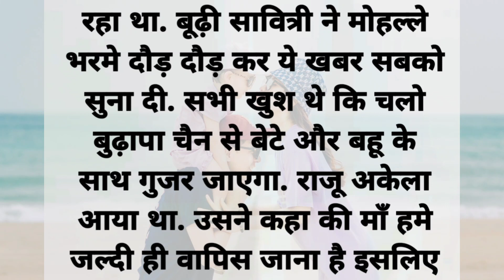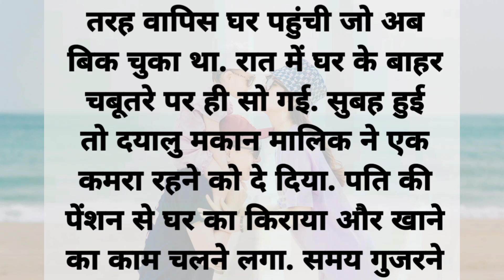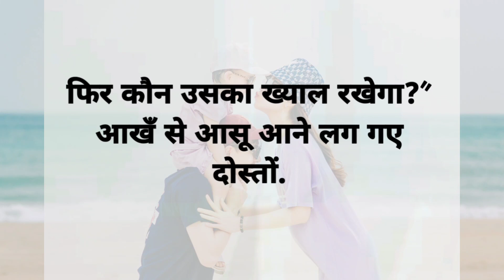मां तो मां होती हैं | रुला देने वाली कहानी | हिंदी कहानियां | पारिवारिक कहानी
Bahu | बहु | हिंदी कहानियां |मोरल कहानियां |सुविचार |शिक्षाप्रद कहानी

मां की सीख | हिंदी कहानियां |मोरल कहानियां |सुविचार |शिक्षाप्रद कहानी

तलाक | Talak | हिंदी कहानियां | मोरल कहानियां | सुविचार | शिक्षाप्रद

स्त्री का घर | पारिवारिक कहानी | मोरल कहानी | हिंदी कहानियां | सुविचार

पति पत्नी के झगड़े | हिंदी कहानियां | मोरल कहानियां | सुविचार

Baap - Beti | बाप - बेटी | हिंदी कहानियां | मोरल कहानियां | सुविचार

गरीब लड़की